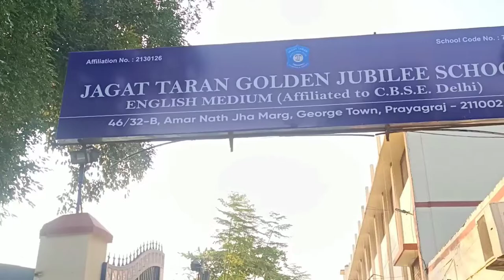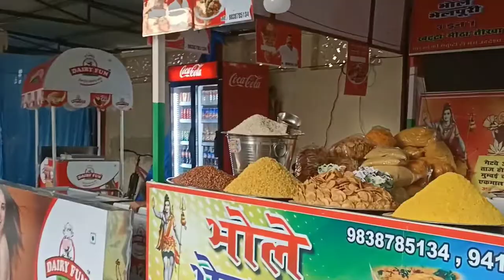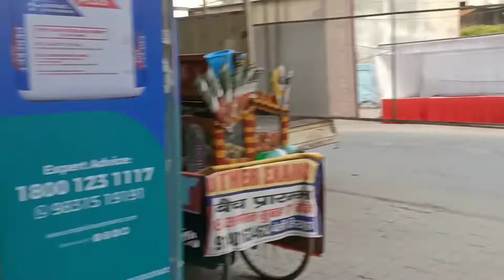Durga Puja Jagat Taran Golden Jubilee || Prayagraj Durga Puja 2022 | allahabad durga puja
Hye guyz this is ur host :- Sanju Singh (bhagva vlogs )
Allahabad Durga Puja 2022 Best durga puja pandal Bhagva VlogsbDurga puja allahabadbDurga puja status Prayagraj durga puja daily vlog daily vlogging durga puja 2022bghar ka vlog shorts viral video